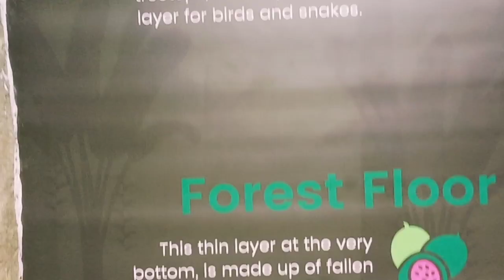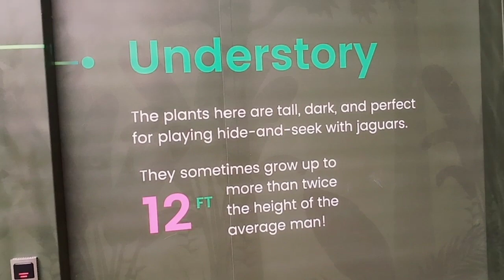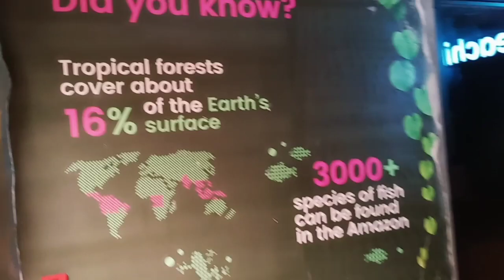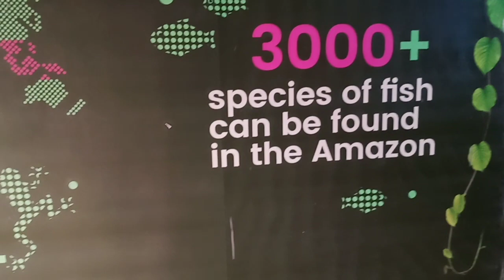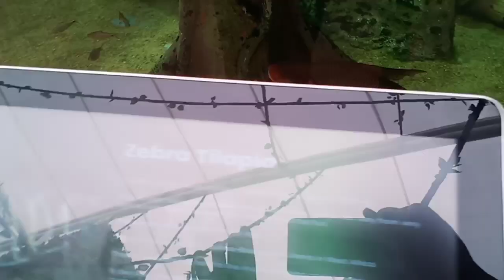Mexican Walking Fish, Miss Kerla fish, Alligator Gar, FlagTail, cichlid, Angel, chromide, Fish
This English Fish Video has the bellow popular contents !!!
Back ground - Violin music - 1812 Overture by Tchaikovsky
Different Types of fishes in Aquarium at Chennai,
Different fishes in Aquarium,
Alligator Gar Fish,
Zebra Telapia Fish,
Flag Tail Fish,
Mind Relaxing fish video,
orange chromide fish,
yellow chromide fish,
cichlid fish,
species in fishes,
Ichthyology video,
fish science video,
Denison barb,
Silver moony,
Denison barb fish live the Western Ghats,
Fresh water fishes,
Sea water Fishes,
Salaine  water fishes,
Species of Frogs,
Amazon Forest notes,
species in cichlid fish,

To see all my videos click  my Youtube channel name (Joel John J) or on my profile photo and go to my channel click on Videos tab and select play all option !!!

You can search my channel using my name Joel John J in YouTube Search box on top of the page.

If you like to donate to me & my channel: Use Join option to commit a monthly contribution starting as low as Rs 29 per month up-to Highest contribution "Supper Fan" - Rs 7,999 per month !!!